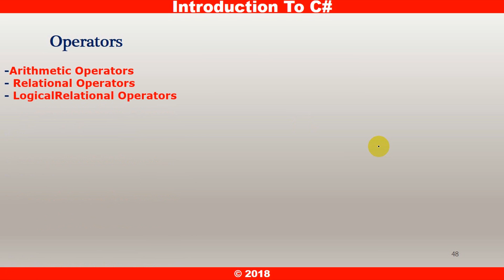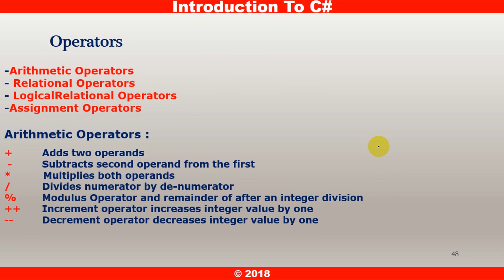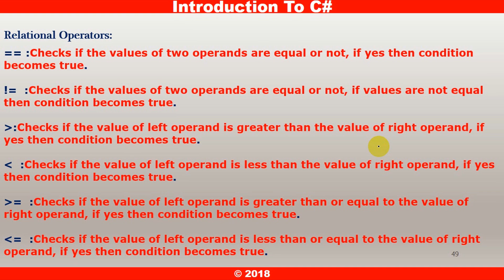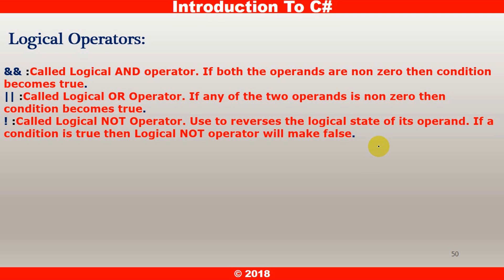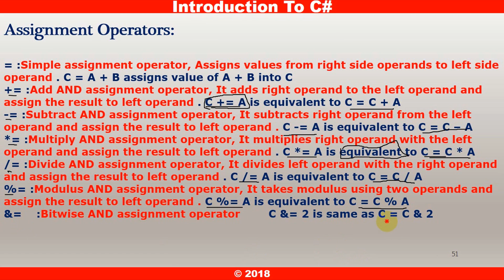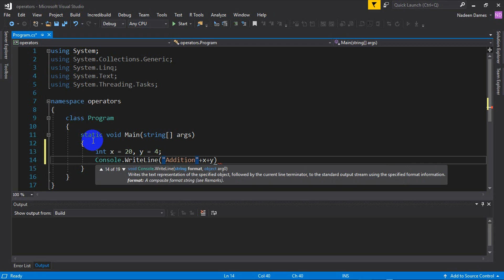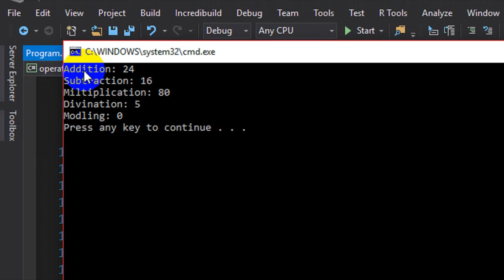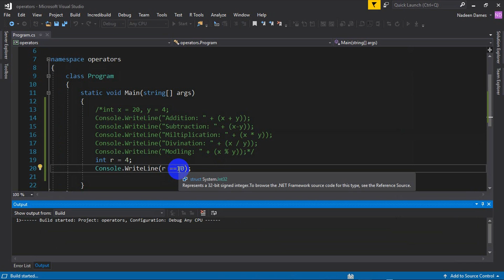Day 09 : Operators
مساق من سي شارب اللغة التي تتعامل مع لغة الانسان وتتميز بسهولة استخدامها لتنزيل الماده و تنزيل والاستفاده من الكودات التي استخدمها في الدورة واضافة ل كودات اضافيه واضافة الى ذلك مسائل من اهم المواقع لمشاكل البرمجية وحلها ولذلك يرجى زيارة  موقعي :